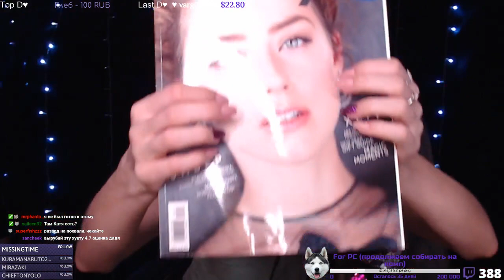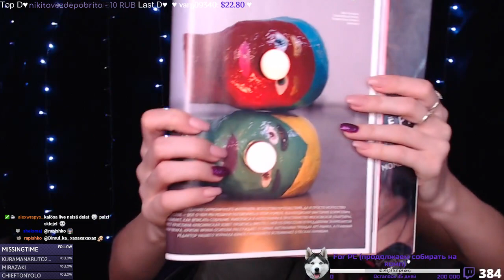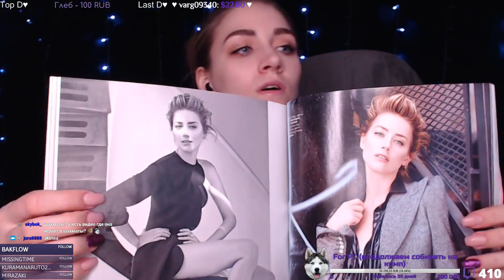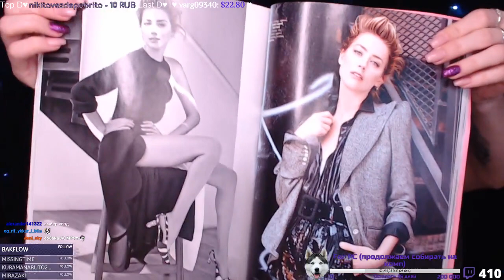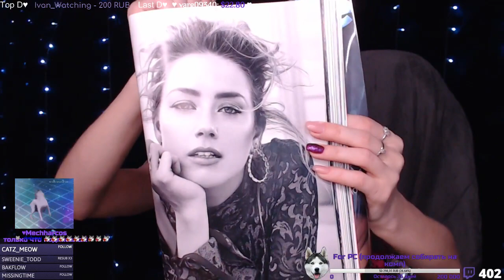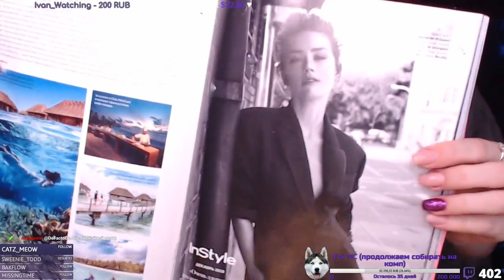❤️ASMR❤️Kotyatherapy❤️Котятерапия❤️Streams everyday at 23:00 Moscow Time